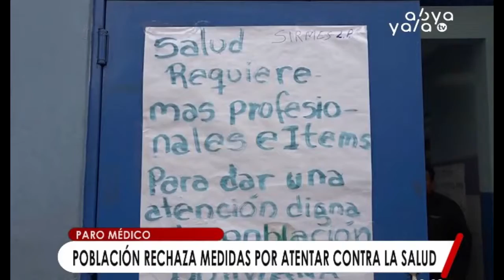Paro médico contra la implementación del SUS es rechazado por pacientes en La Paz y Santa Cruz